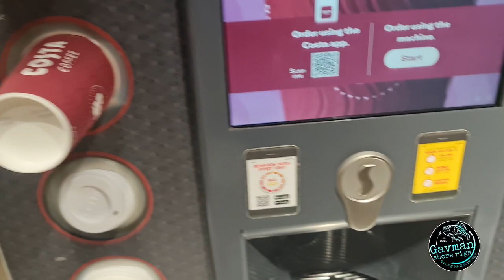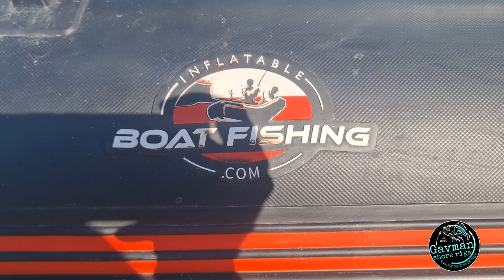INFLATABLE BOAT FISHING .. Littlehampton Tope, Bass, Bream, Mackerel, (with fish hunter UK)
inflatable boat fishing with rhys & carlo heading out from Littlehampton for the day on the hydris sib  from inflatable boat fishing.com